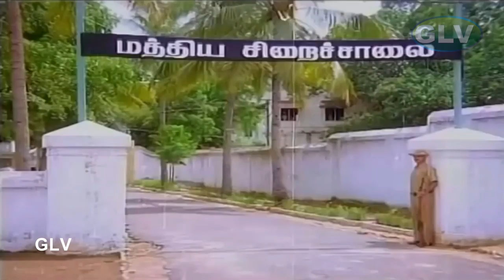ஒன்ற மணிக்கு இந்த பக்கத்தலருந்து ஒரு வண்டி வரும் | மூன்ற மணிக்கு அந்த பக்கத்தலருந்து ஒரு வண்டி வரும்